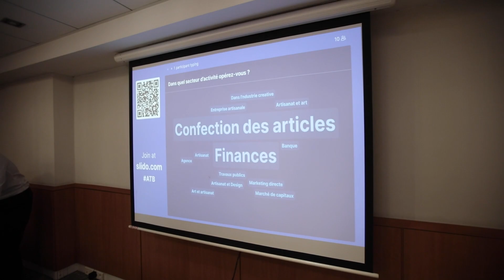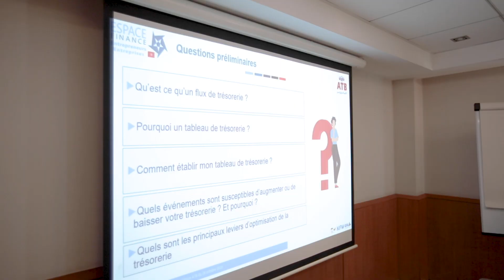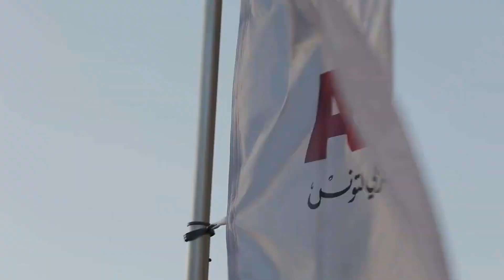Le projet TPME II by ATB & Espace Finance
Dans le cadre du projet TPME II, lancé en collaboration avec Espace Finance, l'ATB a conjointement organisé le 26 octobre 2023 une formation destinée aux femmes entrepreneures.

Axée sur les services non financiers, cette session de formation du cycle 3 ayant pour thème « Savoir préparer son plan de trésorerie » a favorisé un échange fructueux entre les participantes, tout en encourageant le développement de collaborations.

La banque s'engage activement à soutenir les entrepreneures et les TPME en renforçant leurs compétences financières, de façon à gérer de manière avisée les risques, et en créant des opportunités commerciales permettant de stimuler la croissance.